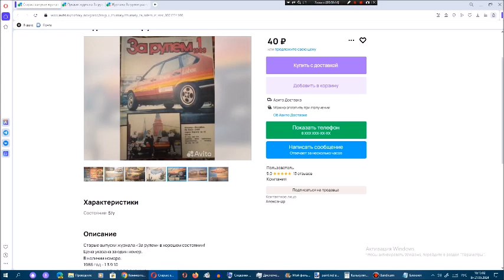Рассматриваем на Avito журналы За рулём. Сезон 13. Серия 11